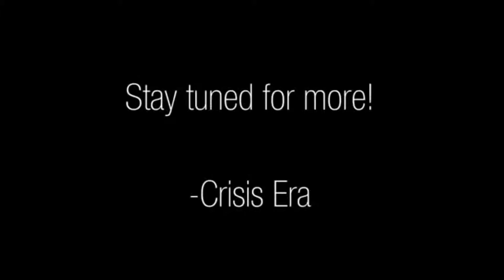Lulzworthy 2016 | Sonic cards, hardcore gym, body's ready | Part 16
Credits to Ugoboom on funnyjunk for the Webm compilations, the Haiku compilations from Jarshsopinion and Tharpless.

Send an e-mail on this channel information page to obtain a source citation, removal of content, or link to the original content source.